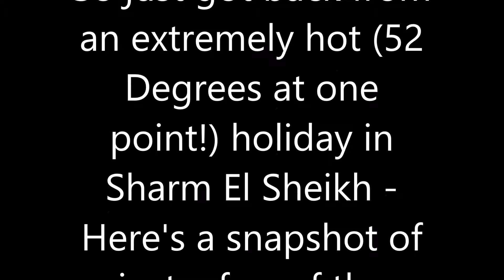Valenfors Trip to Sharm El Sheikh 6th to 20th August 2015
Here is a highlights video from our family holiday to Sharm El Sheikh, Nabq Bay - Park Inn Raddison

See a small selection of our trip and marvelous diving experiences.  Hope you all enjoy!

Music is J2 - Dreamweaver - Epic Trailer Version .Feat Keeley Bumford